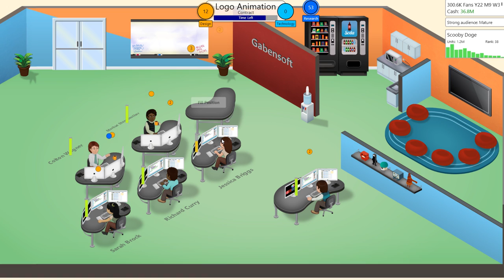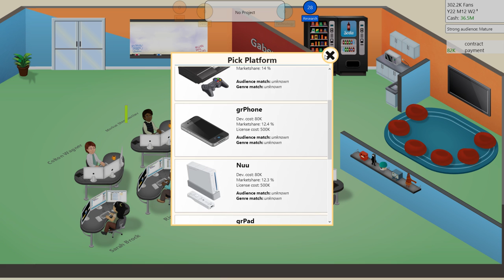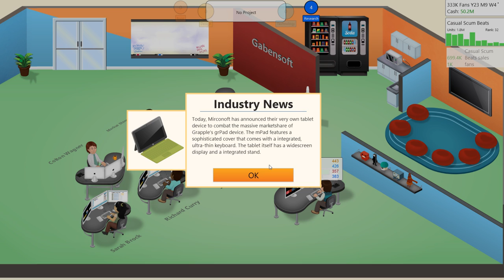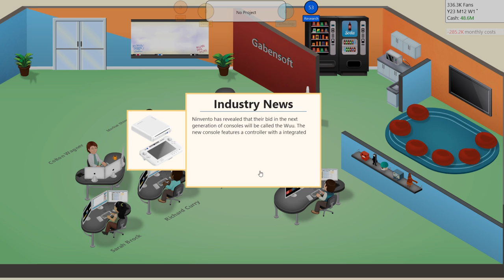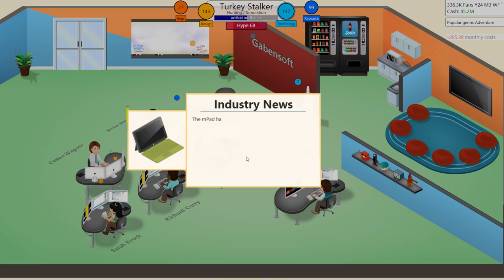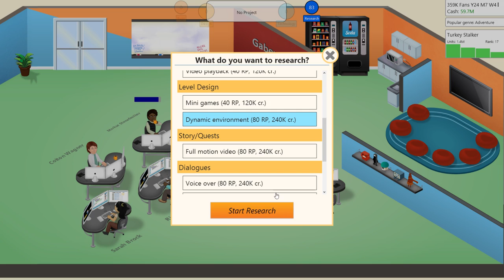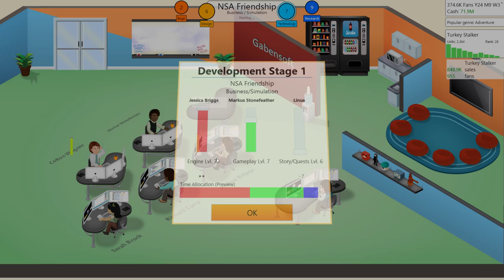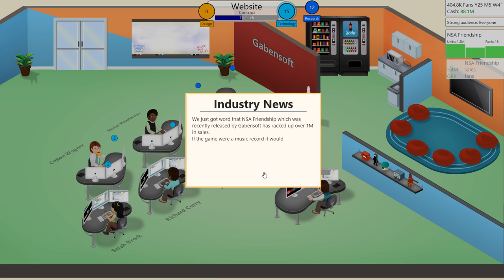Let's Play Game Dev Tycoon (PC Gameplay) - Part 8: We Rich Now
Welcome to my full Let's Play/gameplay playthrough/walkthrough of Game Dev Tycoon, use whatever term you prefer. Obviously I'm an expert at making video games, so enjoy!

Start out in the 80s

Create games your way

Expand your company

Make larger, more complex games

With experience and a good team, you can release larger, more complex games. Larger games bring new challenges and you will have to manage your team well to deliver hit games.

Unlock labs and conduct industry-changing projects

Move beyond just releasing games and conduct industry-changing projects by unlocking labs later in the game. There are a number of secret projects that can be completed.